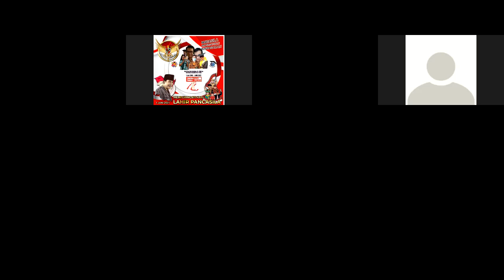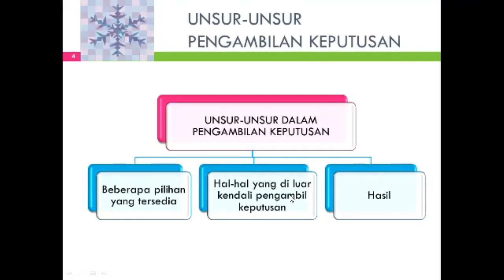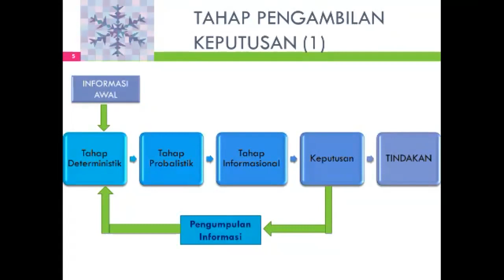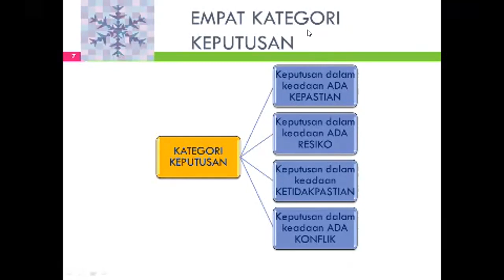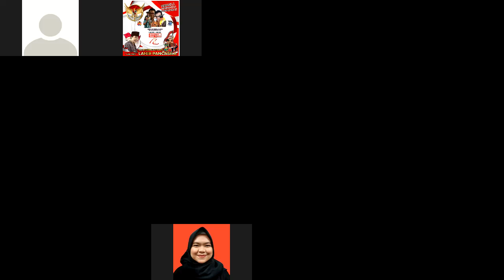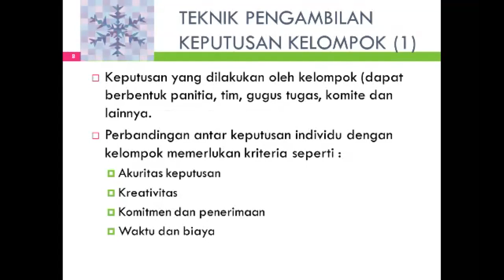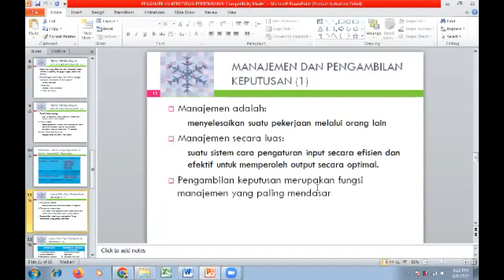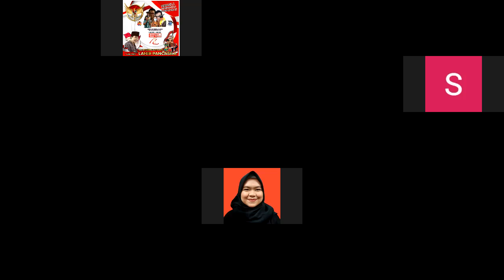MK PENGAMBILAN KEPUTUSAN